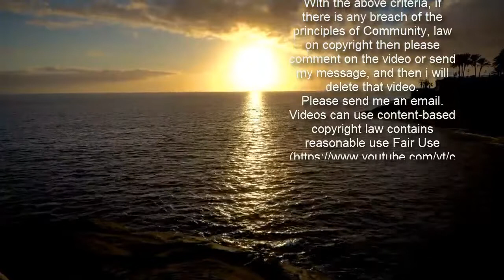Married At First Sight's Ines Basic bitten by COCKATOO in Queensland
Ines Basic has been enjoying a luxurious, Champagne-soaked getaway as she celebrates her 31st birthday this weekend.   On Sunday, the Married At First Sight star was joined by former Love Island contestant-turned-OnlyFans performer, Vanessa Sierra, 26, at the upmarket InterContinental hotel at Hayman Island, Queensland.However, when the women got to know the local wildlife, events took a dramatic turn.   Ines shared a number of Instagram Stories showing bikini-clad Vanessa looking out at the stunning swimming pools below the balcony of their opulent suite.   The pals soon noticed that a number of white cockatoos had gathered along the edges of their balcony. While Vanessa got up close and personal with the animals without incident, Ines wasn't so lucky.      'Hi friends, hi!' Ines crooned, reaching out her hand to touch one of the birds as it approached her tentatively. Suddenly, the parrot opened its razor-sharp beak and clamped down hard on her finger.   'It bit me!' It bit me!' Ines shrieked, examining her reddened finger before the footage abruptly cut off.     Ines appeared to recover quickly and enjoy the rest of her holiday, later sharing a glamorous photo in which she was enjoying a glass of bubbly at the hotel. Making no mention of her unfortunate mauling, she captioned the photograph: 'Birthday weekend in full swing'.